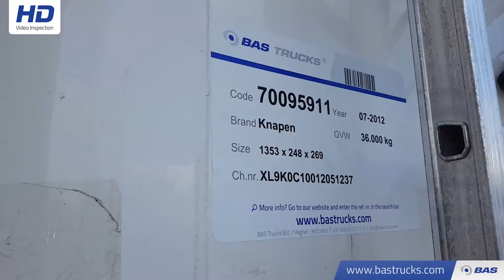70095911 Knapen 90m3 Liftachse Cargofloor K100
Knapen 90m3 Liftachse Cargofloor K100